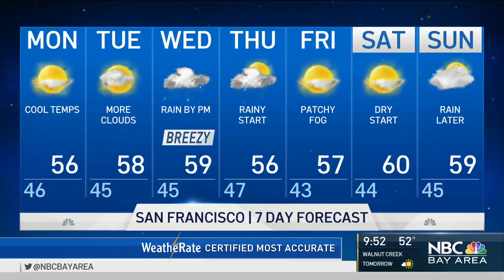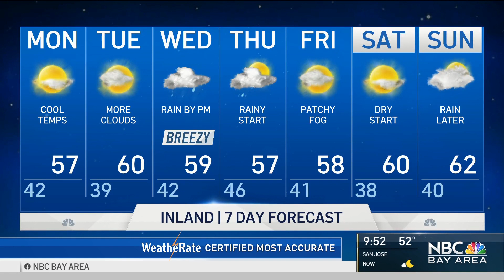Bay Area Forecast: Dangerous Surf and King Tides Monday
Shower activity should decrease overnight, with some patchy fog forming in spots for the morning. Meanwhile, high surf and the threat of some localized coastal flooding with King Tides increase into Monday. Meteorologist Rob Mayeda has the details in the Microclimate Forecast.